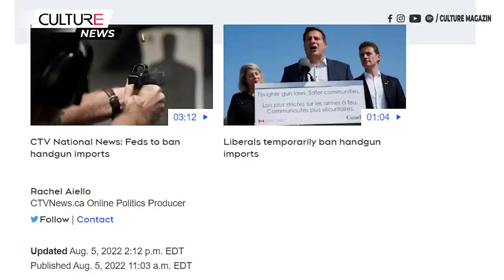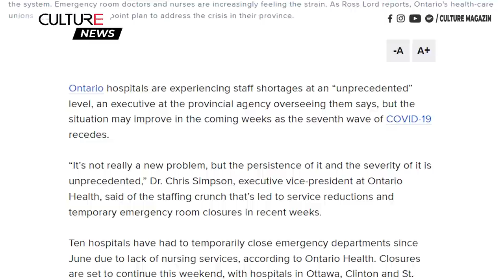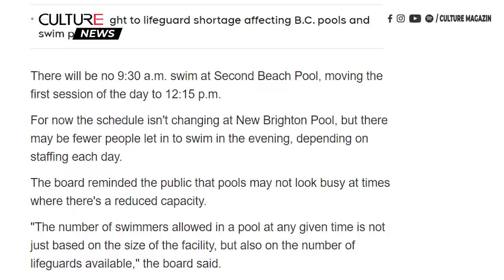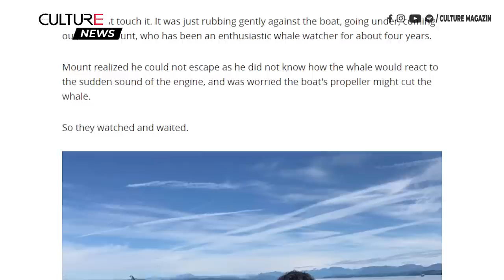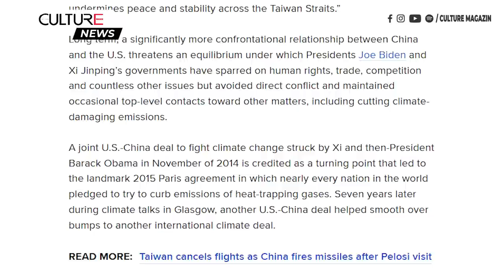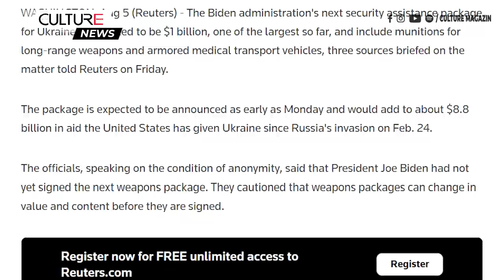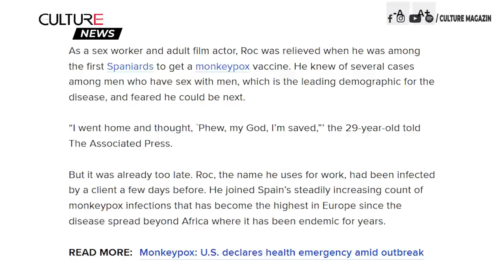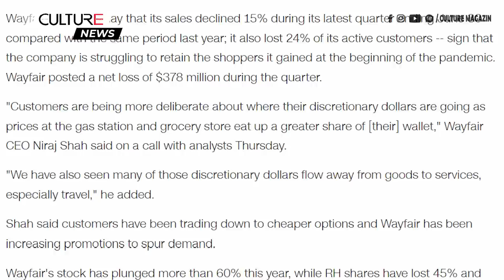🔴TIN CANADA & TG 06/08 | Ngoại trưởng Mỹ - Việt gặp nhau|Trung Quốc dừng đối thoại với Mỹ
00:00 Tin Canada:
● Canada sẽ cấm nhập khẩu súng ngắn từ ngày 19 tháng 8
● Trái đất đang quay nhanh hơn bình thường và chúng ta vừa có ngày ngắn nhất trong lịch sử gần đây
● Bạn sẽ cần tới các hiệu thuốc nếu muốn mua sữa bột đặc biệt cho trẻ sơ sinh
● Canada đã mất gần 31.000 việc làm vào tháng trước, lần giảm thứ hai liên tiếp hàng tháng
● Tình trạng thiếu nhân viên chưa từng thấy ở các bệnh viện Ontario và BC
● Quebec đẩy mạnh nỗ lực tiên vaccine Covid và đậu mùa khỉ
● Tình trạng chậm trễ cải thiện ở Pearson nhưng số chuyến bay đúng giờ vẫn chưa tới một nửa
● Thời tiết có thể cảm giác như 40 độ C ở Montreal vào cuối tuần này

23:00  Tin Thế Giới:
● Trung Quốc đình chỉ đối thoại với Mỹ, trừng phạt Pelosi vì chuyến thăm Đài Loan
● Ngoại trưởng Mỹ - Việt gặp nhau, Hoa Kỳ cam kết với đồng minh giữa căng thẳng Đài Loan
● Mỹ chuẩn bị gói vũ khí mới trị giá 1 tỷ USD cho Ukraine
● Các hãng hàng không hủy 1.200 chuyến bay Hoa Kỳ khác vào thứ Sáu
● Sét đánh gần Nhà Trắng khiến cặp vợ chồng lớn tuổi thiệt mạng, 2 người khác nguy kịch
● 7 người lớn, 3 trẻ em chết trong vụ cháy nhà ở Pennsylvania
● Lũ quét do trận mưa lớn nhất trong 3 thập kỷ giết chết 550 người ở Pakistan
● Nhân viên McDonald’s ở NYC thiệt mạng vì hành khách than phiền về món khoai tây chiên bị nguội